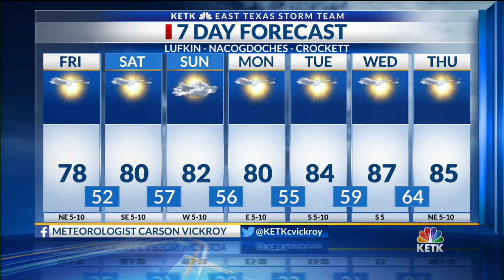Friday Noon Forecast: Fall like pattern continues through the weekend